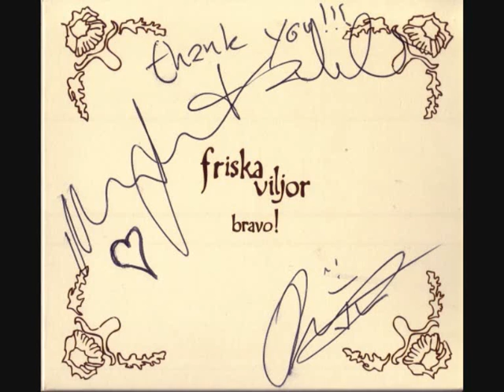Friska Viljor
-I gave My Life
-We are Happy Now

i packed these two songs in a short sampler